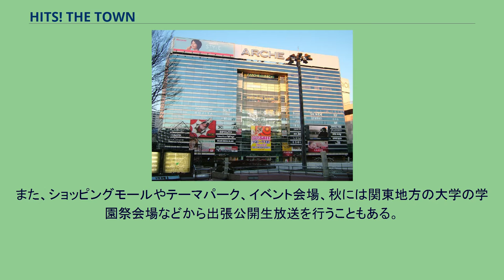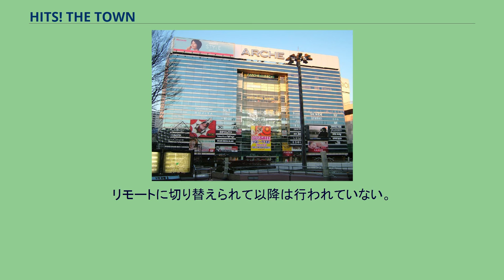HITS! THE TOWN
HITS! THE TOWN（ヒッツ・ザ・タウン）は、FM NACK5で放送されているラジオ番組である。
1996年10月5日、DJ POKIが担当していた「レディオ・パイレーツ」の後番組として放送が開始され、開始当初は「スーパー・ヒット・オペレーション・電リクキング」というタイトルであったが、1998年4月4日から現在の番組名となり、2016年10月には番組開始20周年を迎えた長寿番組である。
大宮アルシェ5階にあるCDショップ、HMV大宮アルシェ店内のサテライトスタジオ「STUDIO ARCHE」から公開生放送されていた。
また、ショッピングモールやテーマパーク、イベント会場、秋には関東地方の大学の学園祭会場などから出張公開生放送を行うこともある。
リクエスト音楽番組であるため、通常は1組のゲストアーティストが登場し、その他2〜4組のゲストが登場することがある。
毎週メッセージテーマが設けられており、おおむね、「〇〇で珍プレー・好プレー」というテーマで募集される。
また、これとは別に普通のメッセージである「ふつおた」も募集されており、いずれのメッセージも鬼塚が読む。
番組放送中には次のようなSEがよく使われるのが特徴である。
交通情報は交通管制センターの森下奈津子が担当している（金～日曜担当）。
ゲストの組数やなどによっては毎週必ずしも放送されるわけではない。
山口五和が所属していたPASSIONの楽曲がかかる（2018年12月までは「REMEMBER ME」が流れ、2019年2月からは「HEARTBEAT」が流れる） 鬼塚が違和感を漏らす シンセサイザーの間奏パートに合わせて、鬼塚が奇声を発する 殴音のSE 鬼塚が息切れする 展開が半ば定着している。
これをリスナーの間では「キーボードソロ祭り」や「RM祭り」と呼んでいる。
このスペシャルウィークの放送時は他の週に比べ、なぜか山口の甘噛み率が低い。
リモートに切り替えられて以降は行われていない。
「Nutty Radio Show THE魂」とのスタッフの共通が多い。